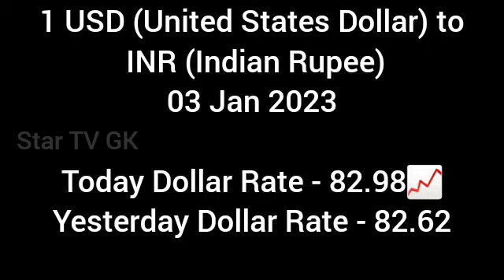Today Dollar to Indian Rupee Exchange Rate 03 Jan 2023 |Today Dollar Rate Equivalent to Indian Rupee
In this video the exchange rate will be changed time to time.Not Static.